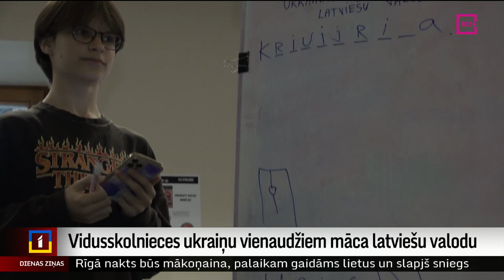Vidusskolnieces ukraiņu vienaudžiem māca latviešu valodu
Liepājā trīs vidusskolnieces pašas pēc savas iniciatīvas sarīkojušas latviešu valodas kursus vienaudžiem no kara skartās Ukrainas. Lielākā uzmanība pievērsta ikdienas sarunās izmantojamo vārdu apgūšanai, jo tieši valodas barjera tiek minēts kā viens no svarīgākajiem iemesliem, kādēļ ukraiņu skolēniem ir grūti iekļauties Latvijas izglītības sistēmā. Tāpēc liela daļa Latvijā šobrīd dzīvojošo skolas vecuma ukraiņu mācības turpina attālināti savas valsts skolās. Turpina Argots Pakalns no TV Kurzeme.